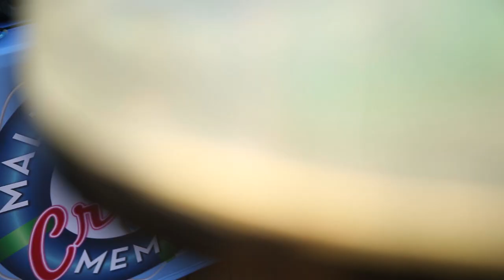Hear the Inspiration Behind the Malt Shop Cruise from Senior VP and Executive Producer Alan Rubens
The Rock ‘n’ Roll Party at Sea!

Relive the phenomenal era of the late '50s and early '60s on the Malt Shop Memories Cruise. In addition to the nightly performances from Rock 'n' Roll legends and exotic ports of call, the days and nights are filled with artist Q&As, panel discussions, gameshows, rock 'n' roll vow renewals and so much more. Put on your poodle skirt, or your leather jacket and dance the night away at our sock hops.

2020 Lineup:
Gladys Knight, The Righteous Brothers, Jay and The Americans, The Miracles, The Duprees, Mary Wilson of The Supremes, Jay Siegel's Tokens, Charlie Thomas' Drifters, and so many more!

Sailing November 1 - 8, 2020 from Ft. Lauderdale, FL to Key West, FL, Cozumel, and Half Moon Cay.